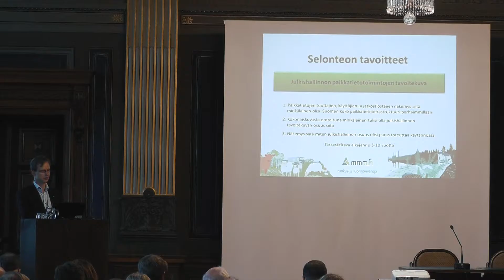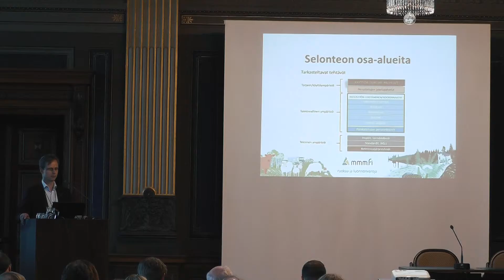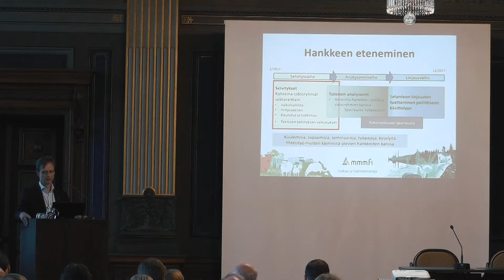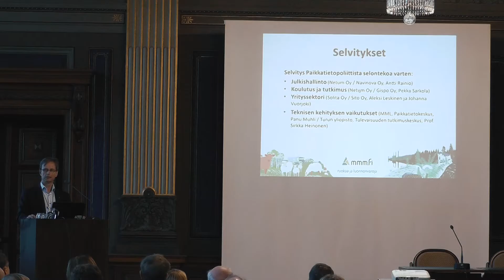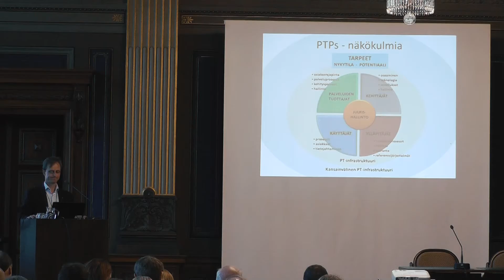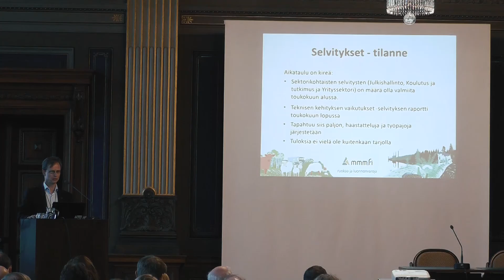Paikkatietopoliittinen selonteko Kick Off 13.2.2017 / Kari-Pekka Karlsson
Paikkatietopoliittinen selonteko Kick Off 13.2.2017 /